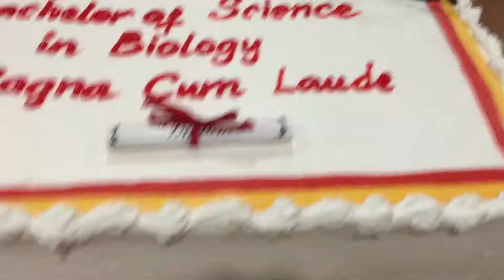my grad party | vlog 2018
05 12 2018